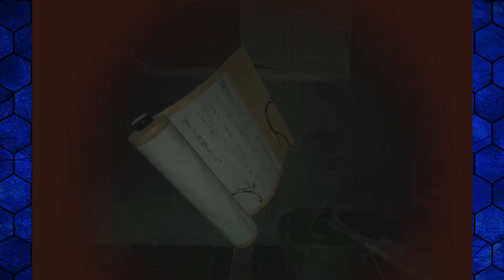Resident Evil 7 Biohazard PSVR: Welcome To The Family! - PART 5 - TheGamerTrials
Jack has Joey scared to even move in this episode of TheGamerTrials